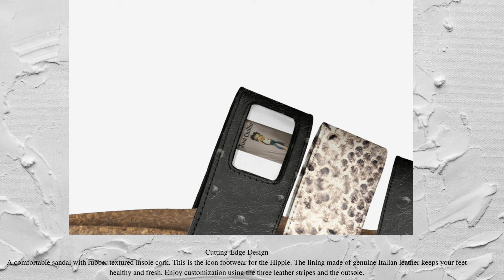Rich and Rich Homeopportunities L L C Shoes Purses Hats Jewelry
We are looking for contractors to complete various outsourcing projects.  These are all for social media and we will only choose that with their own 300 or more followers on any social media platform.  We provide our replicated website, blog info, videos, and more  Just send information (links) for where promotions have been placed on blogs, TikTok, Youtube, Facebook, Snapchat, Pinterest, Tumbler, Twitter, and personal websites.  Payment is made after links have been verified within 48 hours.  The payment is $50 for 1 verified website or $100 for 2 verified websites with 300 or more followers. (Your site, not spamming everyone else's website!!!).

Thank you for your invite and opportunity to be an active part of your community!